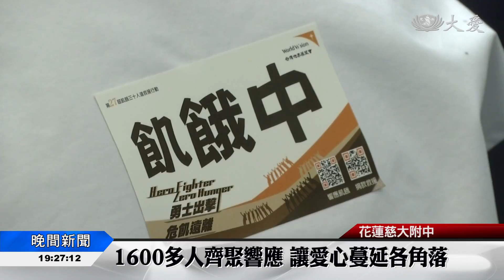飢餓12小時 傳愛到國際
花蓮慈大附中和世界展望會合作，在中午舉辦了飢餓12感飢音樂會，邀請了全校師生，還有慈誠懿德爸媽一起響應，期待讓孩子學習到人傷我痛的精神，也將這一餐省下來，希望用自己的小力量，送愛到國際賑災。